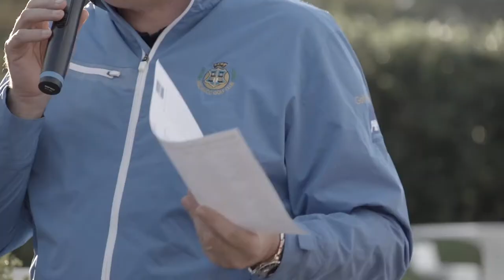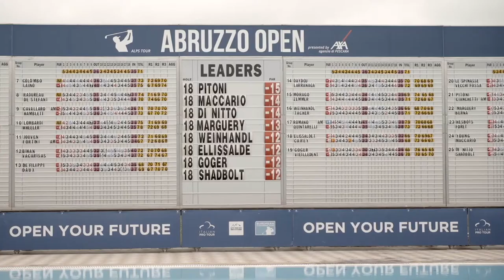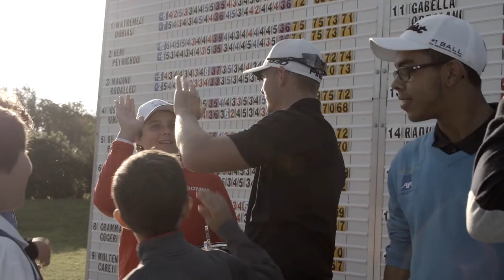ALPS TOUR |||° ABRUZZO OPEN 2016 | Miglianico Golf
Palazzo MICHETTI
via G. D'Annunzio n. 24 - Pescara